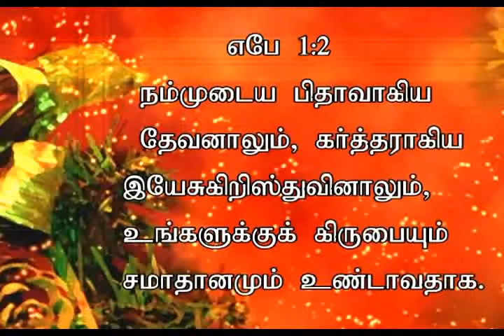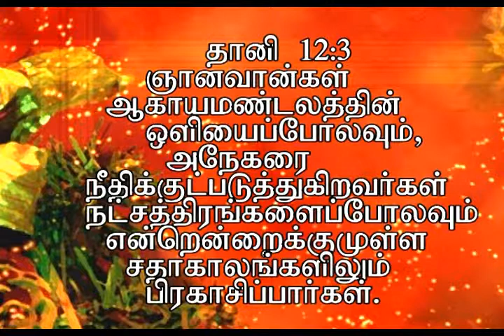PROMISE OF THE MONTH NOVEMBER 2013 GRACE AND PEACE WILL BE YOURS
Tamil Christian Messages - Rev. Dr.B Stephen Devakumar